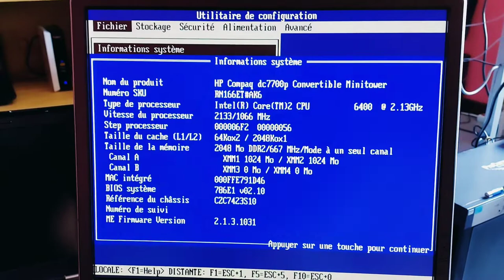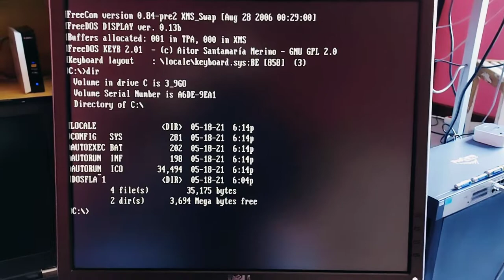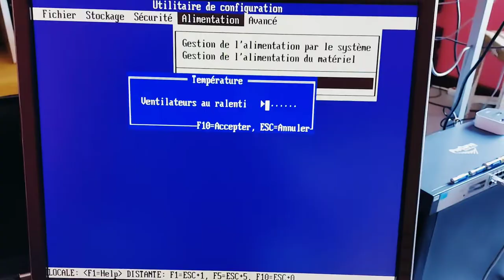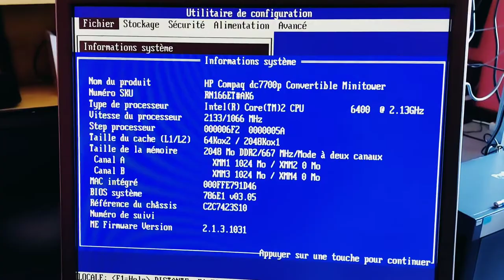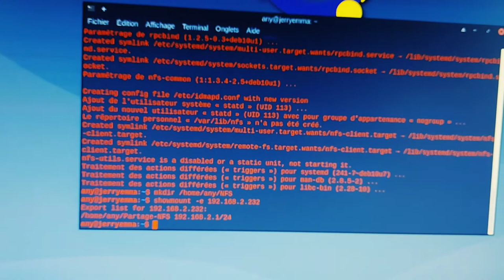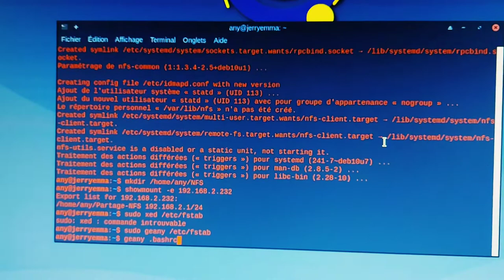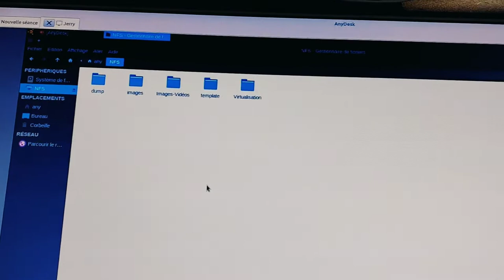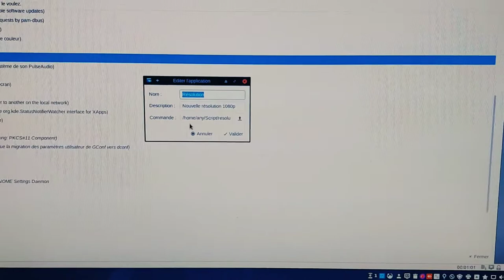🍿 Relax dans le fauteuil ☕ ▶ Le bidon... 🛠 Update BIOS 📁 NFS et script résolution 🦾💯🐧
Merci, et à bientôt ailleurs 🤙